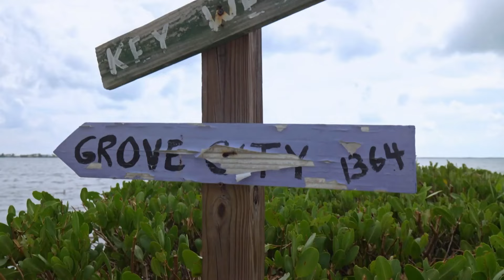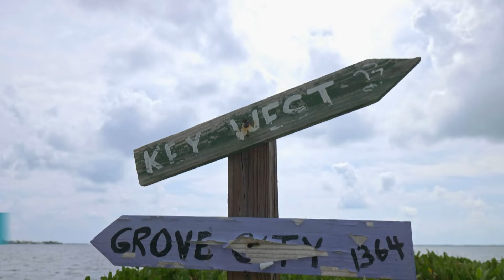Ferien im eigenen Strandhaus! 🌴 | Beach House Hunters | HGTV Deutschland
John und Samantha wollen sich ihren Traum von einem Strandhaus auf den Florida Keys erfüllen. Auch ihre beiden Töchter freuen sich darauf, ihre Collegeferien bald in der warmen Sonne Floridas zu verbringen. Deshalb sucht die Familie nach einem geräumigen Anwesen am Wasser mit viel Privatsphäre und einem Bereich, den sie an Tourist:innen vermieten können.

Die Mission lautet: Ein Traumhaus an einem der schönsten Strände der Welt finden! Darauf haben sich diese Agenten spezialisiert, die den potentiellen Käufern luxuriöse Immobilien präsentieren. Die Wunschlisten der Kunden sind dabei lang: Eine exklusive Lage soll es sein und der Meerblick einzigartig.